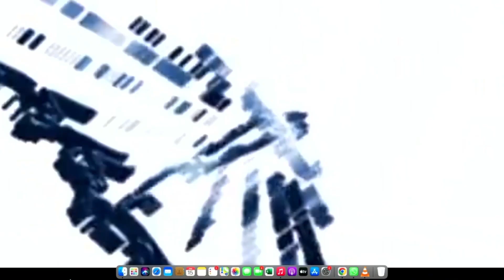Grace by Dr K.E. Haskins